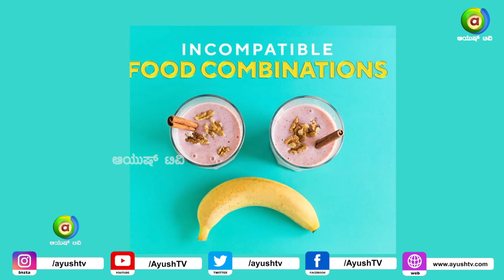ಆಯುರ್ವೇದದಲ್ಲಿ ವಿರುದ್ಧ ಆಹಾರಗಳು ಯಾವುವು? ಮಾಹಿತಿ ಇಲ್ಲಿದೆ | Kitchen Secrets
It is believed that maintaining Healthy Routines and Good Habits form a Healthy Good Life. As important as it is to maintain a healthy Diet, it is extremely challenging to find ways to live our life with Better Balance. Our New Show “Angayalli Aarogya” helps us with Practical Tips and Tricks for a healthy life, with interesting healthy food recipes and Ayurveda methods of Skincare and Beauty.

           Crew
Producer - Sunil Kumar
Editor - Bharath Nihal M
Digital Media Editor - Jyothi S
Graphics - Venkatesh
Technician - Sandeep

  Watch Ayush TV on :
        --Airtel            968
        --Tataplay    1686
        --Videocon   2713